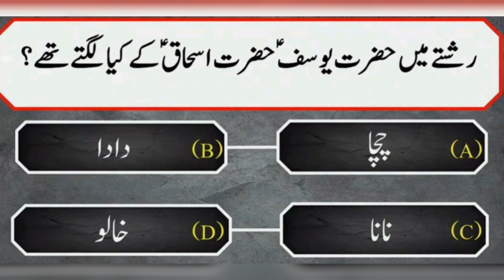swalon ky jwab dijiy/zahin ko wasi kijiy/by ruqia gull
swalon ky jwab dijiy/zahin ko wase kijiy/ by ruqia gull